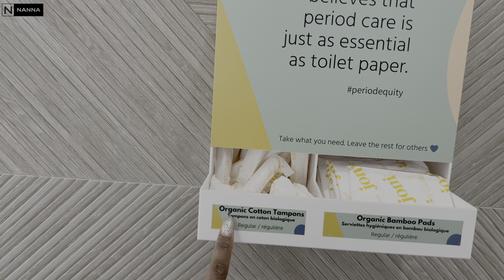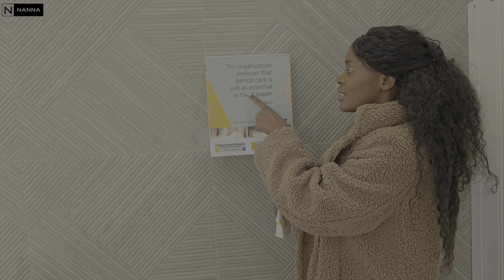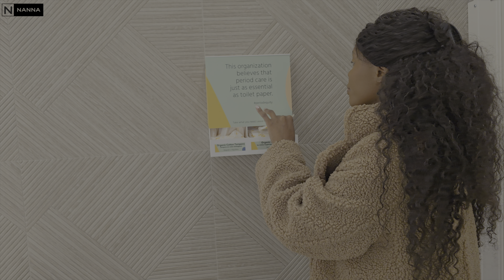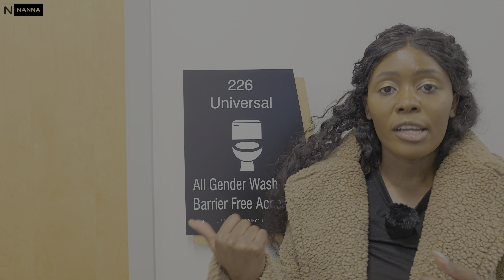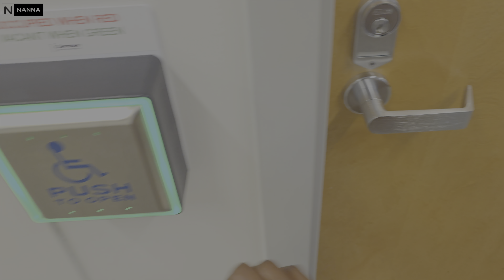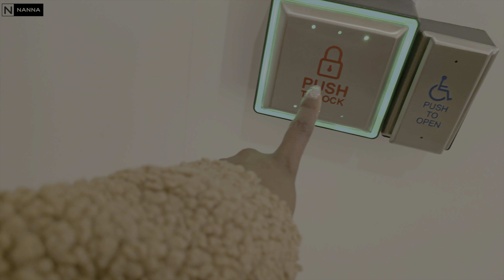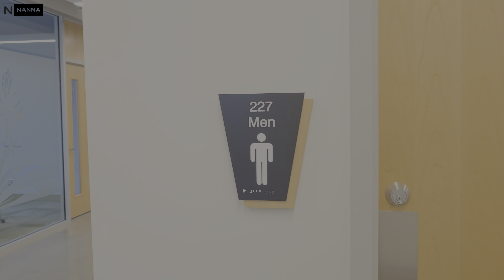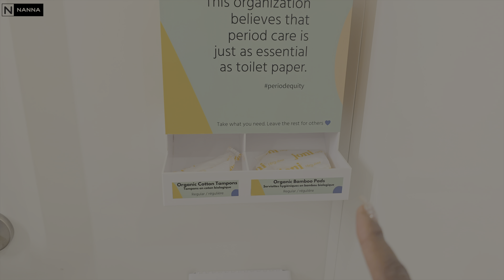WHY 1ST WORLD TOILETS ARE THE BEST! SURPRISING FACTS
Ever wondered what makes a first world toilet different from toilets in other parts of the world? In this video, we'll dive into the features and technology that make these toilets stand out. From heated seats to bidets, get ready to discover the luxury of a first world toilet.

0:00 Introduction
01:06 Female identifying Bathroom
11:23 Non-binary bathroom
15:55 Male identifying bathroom